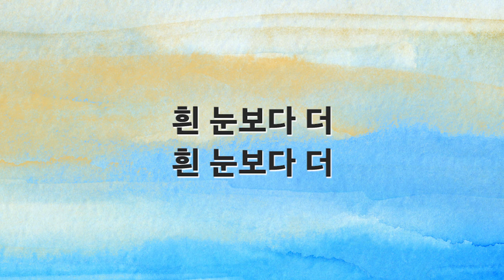[새찬송가 반주] 261장 이 세상의 모든 죄를 MR